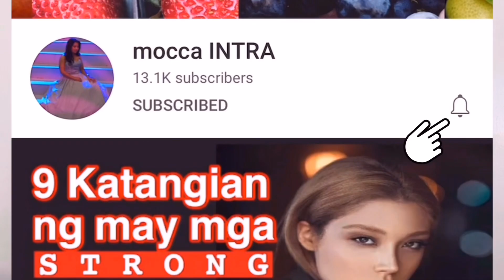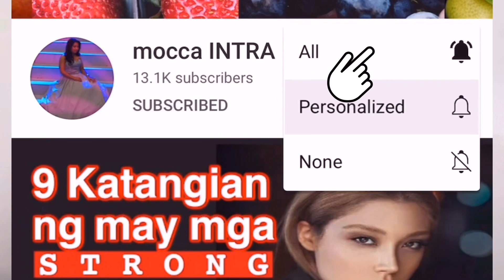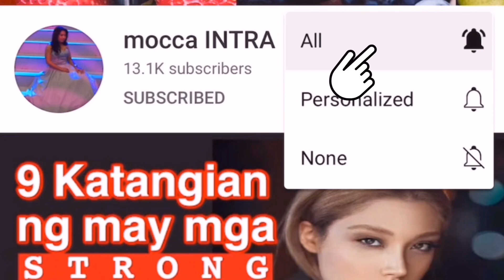Pinaka SIMPLENG EXPLANATION para Sa MBTI Personality Test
About the CHANNEL TOPIC:
Ang kilalanin o makilala ang sarili at magkaroon ng kaisipan na alamin ang nangyayari sa sarili para malaman kung sino ka para sa ikauunlad ng pagkatao ay napakagandang pasimula para sa sa pag papaunlad at ito ay masimulang maplano. Maari tayong gumamit ng MBTI or Myers- Briggs type indicator isa itong personality test na ginagamitan ng 8 letter para matukoy by category ang possible ugali ng o makilala nya ang kanyang sarili at sa test ay mag reresulta ito ng 4 na letra para sa final na resulta at iyon ang iyong matutukoy na personalidad, asal, ugali bilang tao at makakapag simula ka na para madiscover ang iyong sarili. Sa kabuuan ito ay may 16 personalities para matukoy ang pag pagkatao ng isa o sino ba sya at doon ay masasagot nya ng ang tanong na sino ba ako? Pinasimulan ito ni Carl Jung isang psychologist at pinalago o pinalawig ng mag inang Isabel Myers at Katharine Briggs ang layunin ay matulungan ang mga tao ang kanilang sarili na makilala at maunawaan ang kanilang pagkatao at magkaroon ng kaalaman sa kanilang sarili ganun din sa sa ibang tao, Halimbawa ang Myers Briggs indicator personality test ay tumatalakay din sa pagkatao ng tinatawag na introvert, hindi lang yan naglalaman din ito na malalaman natin ang ibat ibang ugali, asal, kaugalian ng isang tao na magbibigay ng mabuting kaalaman kung paano natin pakikisamahan ang isat-isa.

PLAYLIST ABOUT ATTITUDE AND TRAITS OF INDIVIDUAL WITH STRONG PERSONALITY

MY YOUTUBE FACEBOOK GROUP, COME AND JOIN US.

Business Matters and Collaboration:
moccaINTRA

Sino Po Ang Aspiring Youtube Vlogger na gusto matutuhan ang lahat kung paano gawin ang youtube as a career?
Ito ang course na kinuha ko po. Dahil sa courses na yan ay hindi po ako nangangapa, nalaman ko po ang mga DO's and DON'T sa pagpapasimula at mabilis na growth ng YOUTUBE Channel.
Open here to enroll course about how to start a youtube vlog

If You Find Value In This Video Consider To